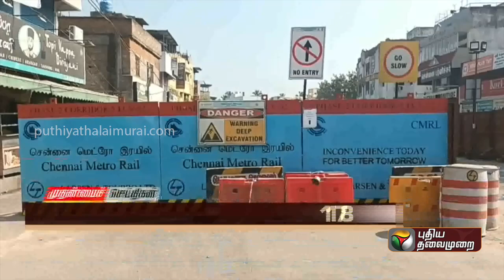பாதாள சாக்கடையை எட்டிப்பார்க்க முயன்ற முதியவருக்கு நடந்த சோகம் | PTT